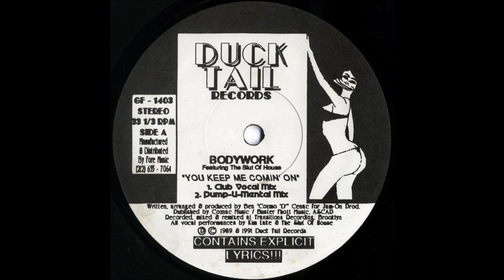Bodywork Featuring The Slut Of House - ‎You Keep Me Comin' On (Triple X Porno Mix)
Track from Duck Tail Records. Year 1991.